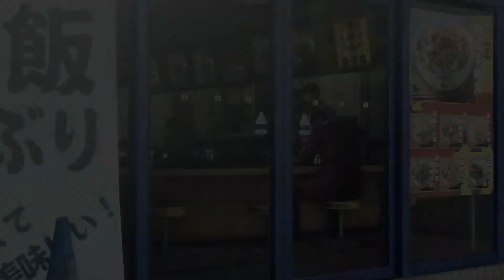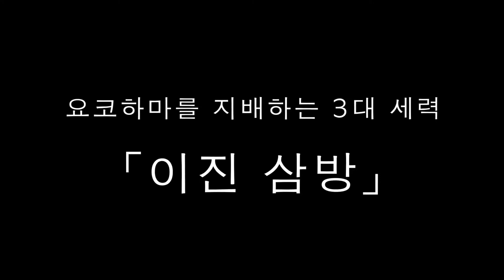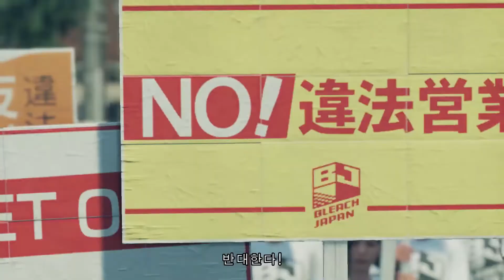[용과 같이7 빛과 어둠의 행방] 게임 스토리 트레일러 파트①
PlayStation®4  [용과 같이] 시리즈 신작 [용과 같이7 빛과 어둠의 행방] 게임 스토리 트레일러 파트① 공개합니다!

[용과 같이] 시리즈의 최신작인 [용과 같이7] 는 드라마틱 RPG입니다. 새 주인공 카스가 이치반이 새로운 무대인 요코하마 이세자키 이진쵸에서 동료들과 함께 만들어 가는 뜨거운 인간 드라마를 체험할 수 있습니다.

지금까지 없었던 규모의 무대, 싸움 액션과 RPG 커맨드 선택 시스템이 융합한 「라이브 커맨드 RPG 배틀」 등, 시리즈 15주년에 걸맞는 볼륨과 혁신적인 진화를 이룩한 본작을 기대해 주십시오.